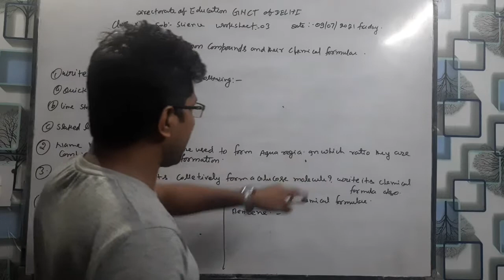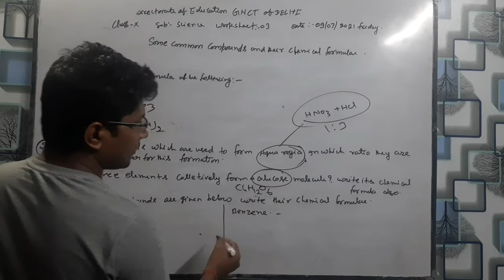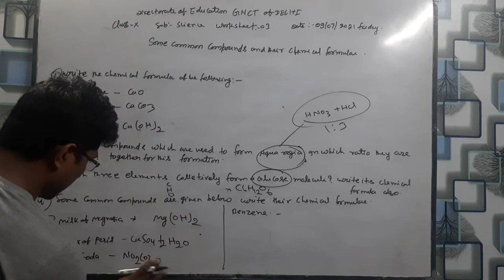class 10th cbse worksheet 03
hello friends